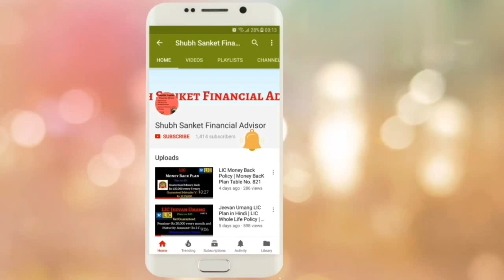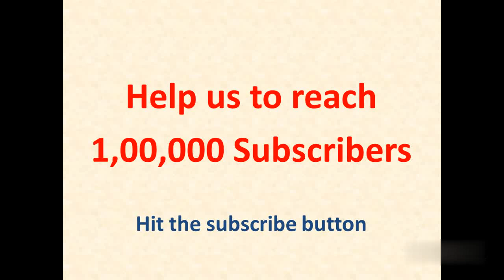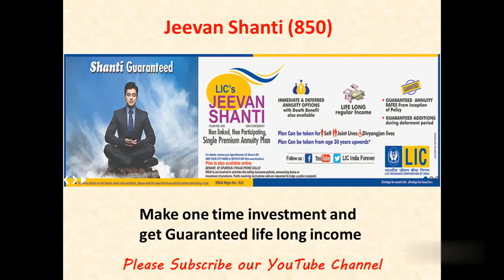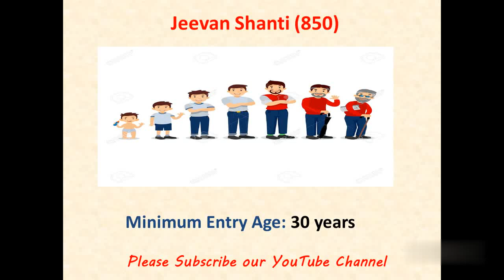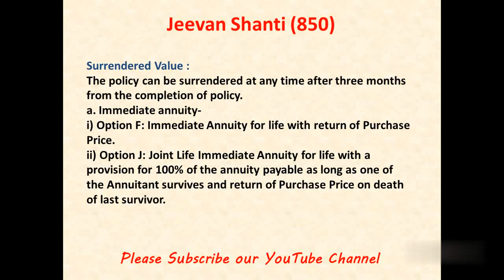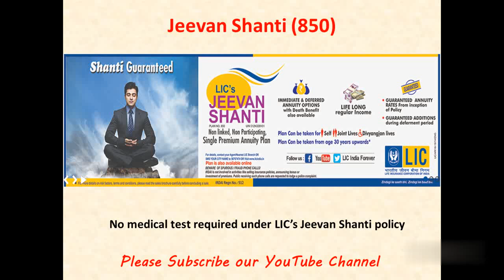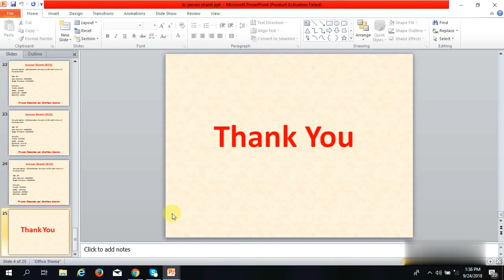Jeevan Shanti Full Detail in Hindi | LIC Pension Plan | Immediate Annuity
Jeevan Shanti Full Detail in Hindi. Best pension plan

Plan
This is a single premium plan wherein the Policyholder has an option to choose an Immediate or Deferred annuity.
The annuity rates are guaranteed at the inception of the policy for both Immediate and Deferred Annuity and annuities are payable throughout the life time of Annuitant(s).
This plan can be purchased offline as well as online. To purchase the plan online, please log on to our

Life Insurance VIDEOS

LIC Jeevan Labh | जीवन लाभ | LIC Plan no 836 | LIC का सबसे ज्यादा रिटर्न देने वाला प्लान

LIC Jeevan Anand Policy Detail Plan in Hindi |  जीवन आनंद | ₹30000 हर साल जमा करने पर ₹60लाख मिलेंगे

LIC Tech Term Plan in Hindi | LIC Plan no 854 | LIC Tech Term Plan 2019 | LIC New Policy 2019

LIC Jeevan Lakshya Policy in Hindi | LIC Jeevan Lakshya 833 in Hindi | Jeevan Lakshya 833 in Hindi

Jeevan Labh 836 in Hindi | Jeevan Labh LIC Plan in Hindi | LIC High Return Policy | PART 2

Pradhan Mantri Jeevan Jyoti Bima Yojana in Hindi | PMJJBY in Hindi | Pradhan Mantri Yojana in Hindi

SBI आपके परिवार को फ्री में देगा 5 लाख रुपए | SBI Will give you Rs5 Lakh Accident insurance for free

LIC kanyadan policy details hindi | LIC की कन्यादान पॉलिसी का क्या क्या फायदा हो सकता है  | Examples